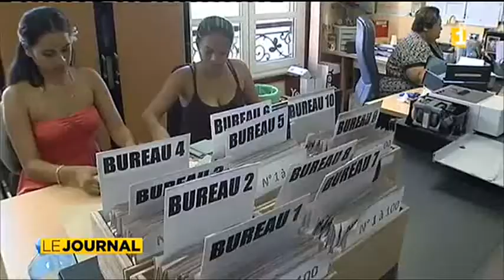La grève des agents communaux dans l'impasse